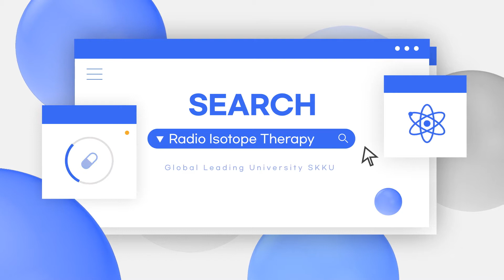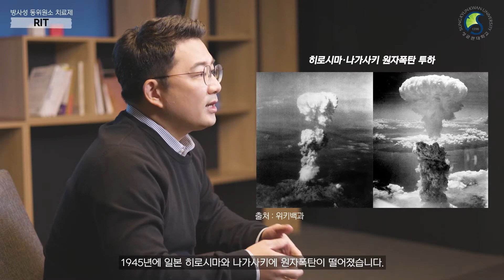RIT란? (feat. SKKU강의)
지티아이바이오사이언스의 RIT를 쉽게! 대표님의 재미있는 강의를 들어볼까요??